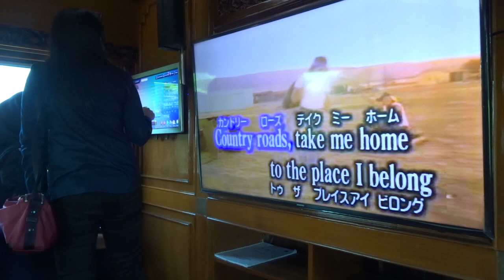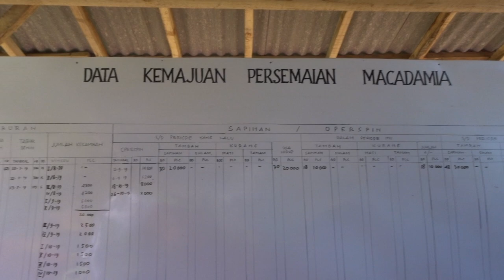"A Day With Ibu Siti Nurbaya" EXPLORE TEGAL !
Alhamdulillah! waktu itu Bella mendapat kepercayaan dari Kementrian Lingkungan Hidup Dan Kehutanan untuk mengikuti perjalanan Ibu Menteri, Siti Nurbaya mengunjungi lahan persemaian di Guci- Tegal, Jawa Tengah! Tepatnya di daerah Pemali Jratun

Dia sana saya dapat banyak sekali ilmu tentang tanaman dan lingkungan hidup, seperti keuntungan menanam tumbuhan macadamia hingga membahas solusi masalah karhutla!